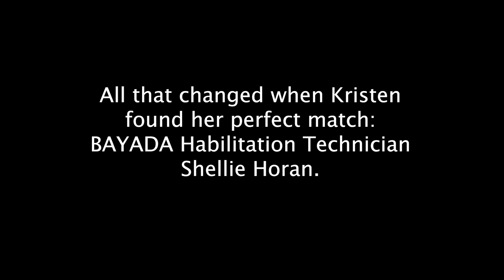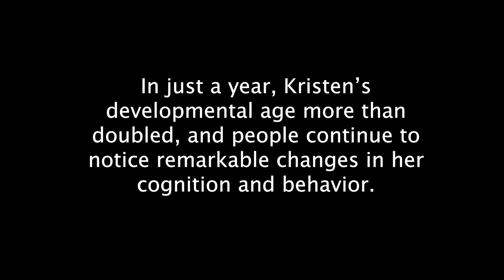Shellie Horan | BAYADA Habilitation Technician National Hero of the Year 2021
“I have met countless individuals over my sister’s lifetime. Shellie is, without exaggeration, the best person who has ever worked with my sister.”
— JJ, brother of BAYADA client Kristen

Interested in a career at BAYADA? Fill out this 30-second form

Have any questions about our services? Fill out this form to have a representative reach out to you today

Helping adults with intellectual and developmental disabilities enjoy meaningful lives is not only a passion for BAYADA Habilitation Technician (Hab Tech) Shellie Horan, it is her exceptional gift. Watch how Shellie’s client Kristen (36) lights up when they are together—opening up a new world of possibilities for the whole family—in this beautiful and touching National Hab Tech Hero of the Year spotlight.

Launched in 1999 and inspired by our Heroes on the Home Front television campaign, the BAYADA Hero Program was established to recognize our home health care professionals who consistently demonstrate compassion, excellence, and reliability—the core values of The BAYADA Way. Their work epitomizes our mission of helping people have a safe home life with comfort, independence, and dignity by providing the highest quality home health care services available.